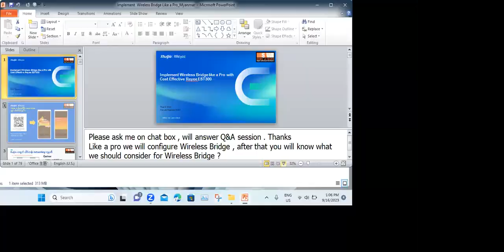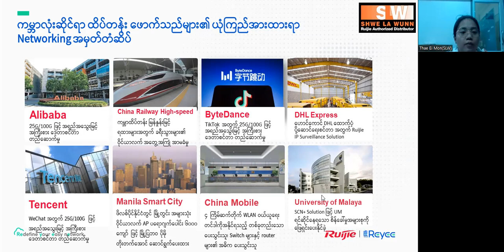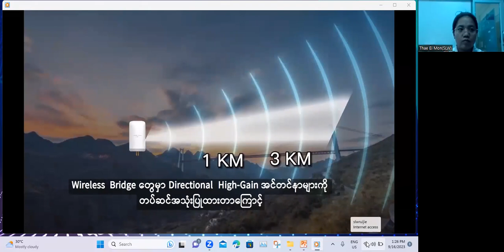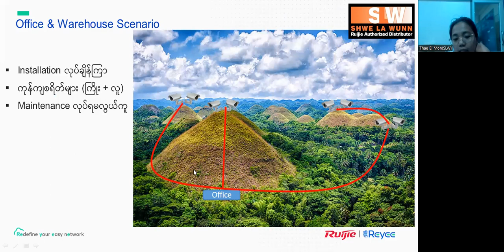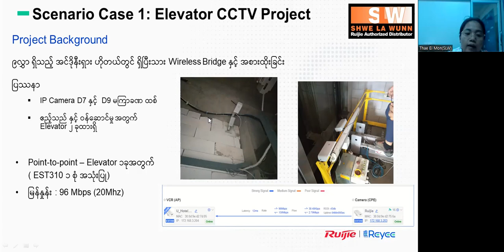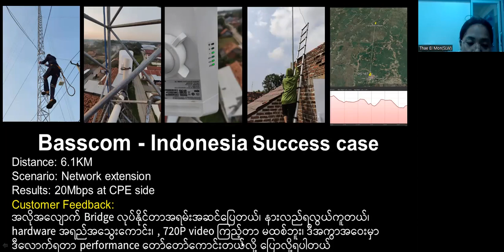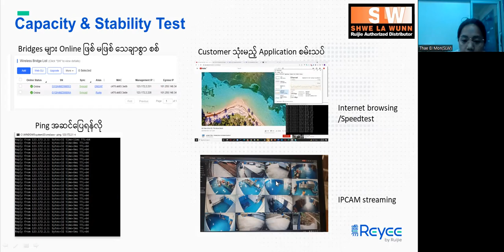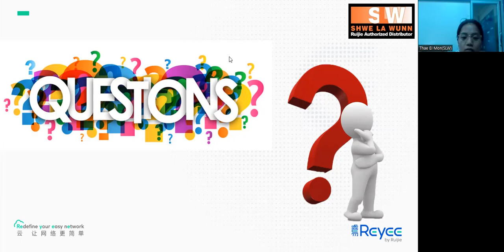Implement Wireless Bridge Like a PRO with Reyee Wireless Bridge EST300 Series by Shwe La Wunn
🔥Topic - How to Setup Wireless Bridge Easily for Long Range Transmission 🔥

မိတ်ဆွေတို့က SI company ကဖြစ်စေ IT administrator ပဲဖြစ်စေ Network Engineer ပဲဖြစ်စေ Networking ကိုစိတ်ဝင်စားတဲ့သူမျိုးဖြစ်နေမယ်ဆိုလျှင်တော့ အကွာအဝေးအရမ်းဝေးကွာလွန်းတဲ့ နေရာဒေသတွေ ၊ Elevator Scenariosတွေ ၊Construction Areaတွေ ၊ လမ်းတံတား တွေနှင့် ကြိုးဆွဲရန်အဆင်မပြေတဲ့ဧရိယာတွေမှာ Network project ဒါမှမဟုတ် CCTV project တွေအတွက် Traffic Transmission ပြုလုပ်ရမယ်ဆိုရင်
Project ဆောင်ရွက်ရန် ကြိုးဆွဲရမလွယ်ကူတဲ့ နေရာဒေသက ပြဿနာအတွက် အဆင်မပြေဖြစ်နေရပြီလား ⁉️⁉️
Project ဆောင်ရွက်နေစဉ်အတွင်း မလွယ်ကူတဲ့ configuration တွေနဲ့ installation အခက်အခဲတွေကြောင့် စိတ်ညစ်နေရပါသလား ⁉️⁉️
Wireless Bridge တပ်ဆင်ပြီးနောက် project ရဲ့အခြေအနေကို အလွယ်တကူမသိရှိတဲ့အတွက် ခေါင်းခြောက်နေရပါသလား ⁉️⁉️
ဒါဆိုရင်တော့ Ruijie Reyee products တွေက မိတ်ဆွေတို့ရဲ့ ပြဿနာတွေကို ကူညီဖြေရှင်းနိုင်ဖို့ အဆင်သင့်ရှိနေပါပြီ  ဒီတပတ် Shwe La Wunn ကပြုလုပ်မယ့် Online Training မှာ
— Reyee Wireless Bridge EST300 series တွေရဲ့အကြောင်း
— တပ်ဆင်အသုံးပြုရမယ့်နည်းလမ်းတွေကို Diagram ,Solution နှင့်အတူ ရှင်းလင်းပြသခြင်းများ
— Wireless Bridge Link တစ်ခုတည်ဆောက်ရန် လိုအပ်ချက်များ
— PTP ဖြစ်စေ PTMP ဖြစ်စေ ချိတ်ဆက်နိုင်မည့်နည်းလမ်းများ
— LED Smart Signal Indicator ပါရှိခြင်းကြောင့် Signal Strength ကိုအလွယ်တကူသိရှိနိုင်ခြင်းအကြောင်းများ
— Project မစခင်မှစ၍ ပြီးဆုံးသည့်တိုင်အောင် လုပ်ဆောင်ရမယ့် အချက်အလက်များနှင့်
Success Cases များကိုပါ မျှဝေပေးသွားမှာဖြစ်ပါတယ်

Training ကိုပြီးဆုံးသည်အထိ ဝင်
ရောက်လေ့လာသော မိတ်ဆွေတို့အနေနဲ့ အရင်ကကြုံတွေ့ရခဲ့တဲ့ အခက်အခဲတွေကို လွယ်လွယ်ကူကူဖြေရှင်းနိုင်မယ့် နည်းလမ်းတွေ သိရှိမယ့်အပြင် Wireless Bridge ရဲ့နည်းပညာတွေကိုပါ သိရှိနိုင်မှာဖြစ်ပါတယ်.